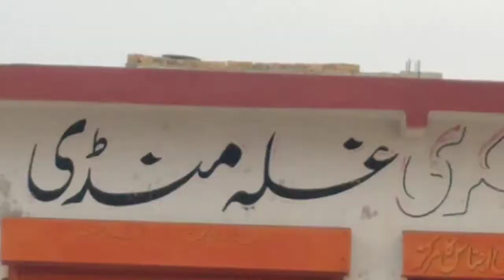Muhabbat Barsany Ka Mosam Aya